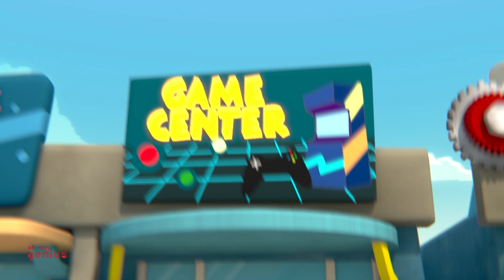Gob and Friends - Claw Machine | Cartoon Videos For Children | Funny Animated Video For Kids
Learning is always fun with Oh My Genius popular nursery rhymes. We bring to you some amazing songs for kids to sing along with us and have a good time. Kids will dance, laugh, sing and play along with our videos while they also learn numbers, letters, colors, good habits and more!